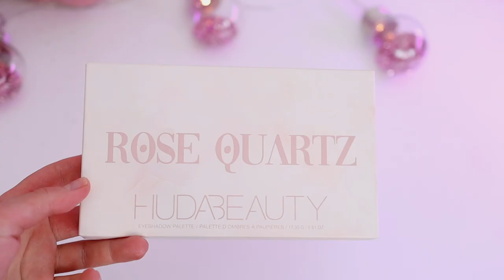ОБЗОР HUDA BEAUTY ROSE QUARTZ PALETTE | Julia Prell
Обзор палетки Huda Beauty Rose Quartz со свотчами, 2 макияжами и сравнениями!

Палетка Huda Beauty Rose Quartz:
На сайте Huda Beauty

💖FAQ:
-Возраст: 26 лет, Близнецы
-Местоположение: Тампа, USA
-Камера: Canon M50
-Обьектив: Sigma 18-35mm